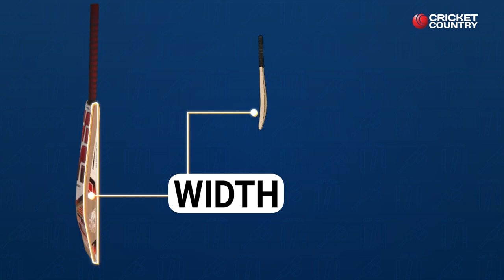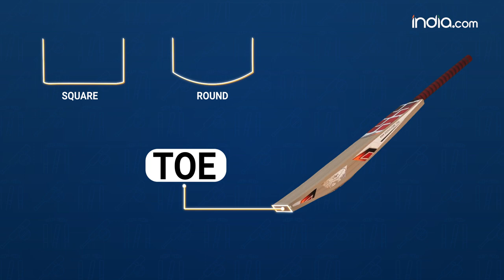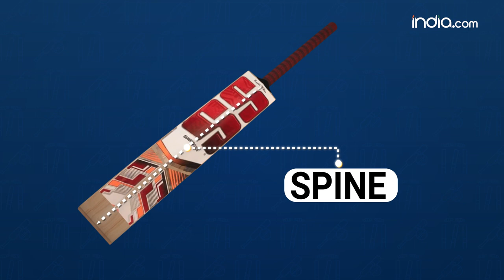How To Choose The Perfect Cricket Bat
Choosing a new cricket bat can prove to be a challenging exercise for most cricketers. When choosing a cricket bat, there are a few factors to consider, including the size, weight, willow, and grains of the bat. The size of the bat should be appropriate for your height, weight, and playing style. A bat that is too big or too small will be difficult to use and may affect your performance. The weight of the bat is also important. A lighter bat is easier to swing, but a heavier bat can generate more power. The best weight for you will depend on your playing style and strength. The quality of the willow used in the bat is also important. English willow is the preferred choice for professional cricketers because it provides excellent balance and sweet spot. The number of grains on the face of the bat is also an important factor to consider. The more grains, the better quality of the willow used in the bat. By considering these factors, you can choose the right cricket bat for your needs and improve your performance on the field.

I hope this is helpful! Let me know if you have any other questions.